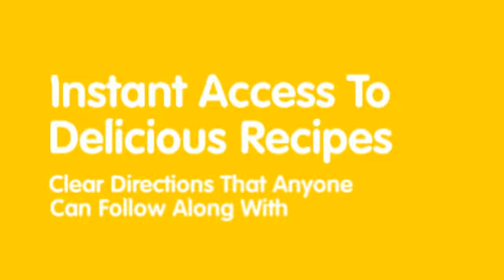crockpot bbq beef ribs